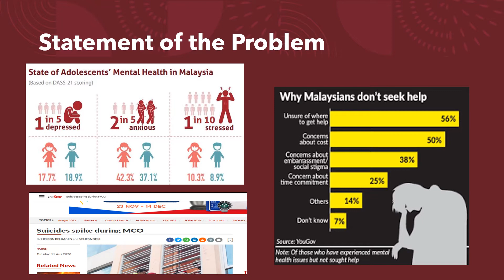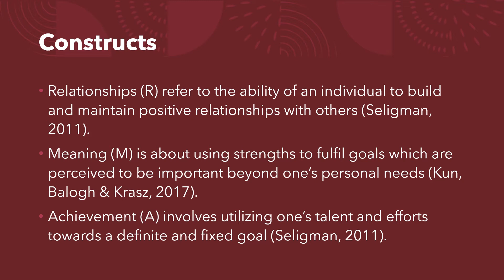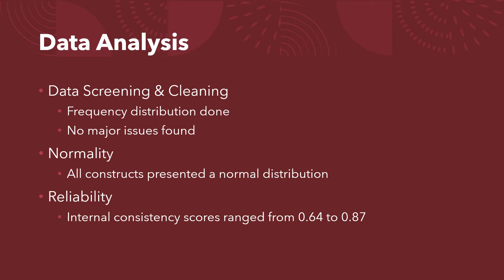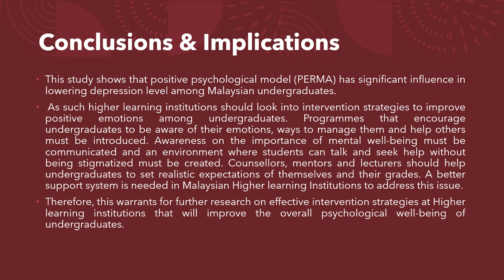ICMASIT 2020 - Shamuni Kunjiapu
Presenter Name: Shamuni Kunjiapu & Mageswari Kunasegaran
Institutions: New Era University College
Paper Title: Are Our Students Ok? Psychological Wellbeing Among Undergraduates Of Higher Learning Institutions In Malaysia.
Presentation Slide Link: